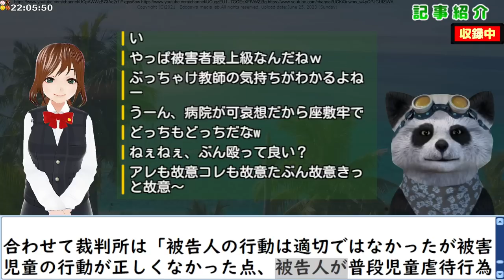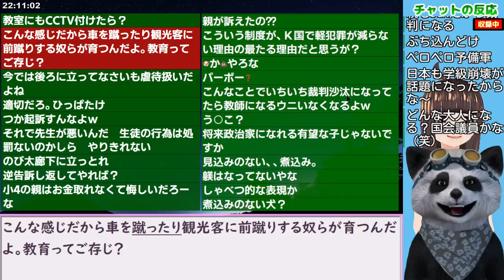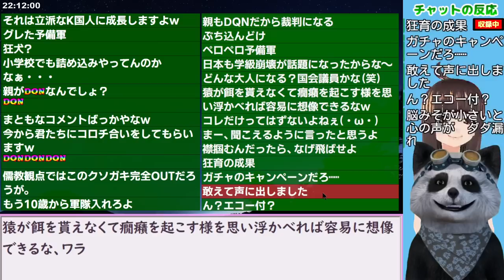韓国の小学４年が机をバンバン叩き暴れ､呆れた教師の吐露が聞こえてしまい裁判沙汰に！2023/6/25報道【ニュース 海外の反応】